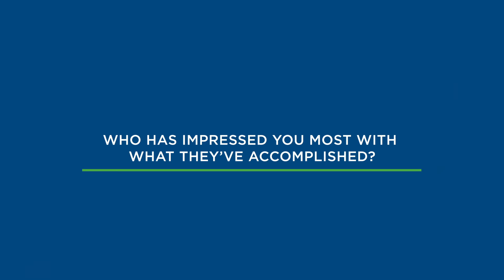AU Spartan Stories - Anjelica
Your future. Our promise.

Learn more about Aurora University at aurora.edu.

Follow AU on social media!